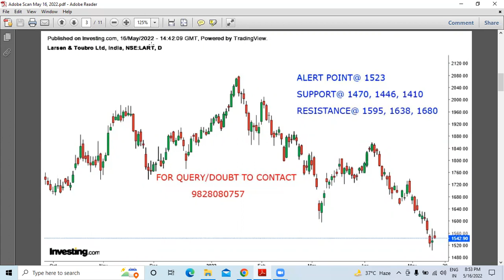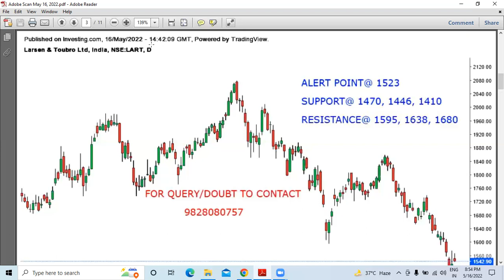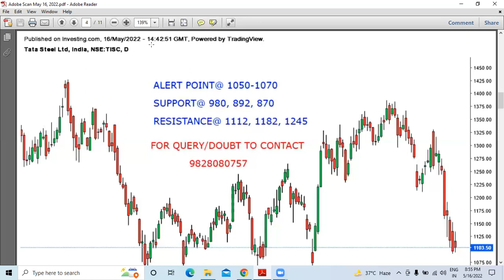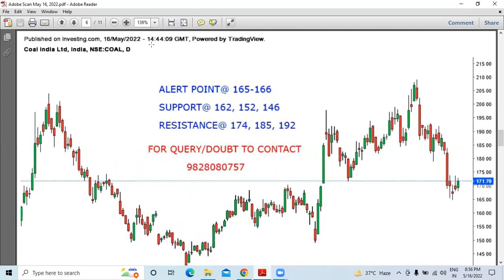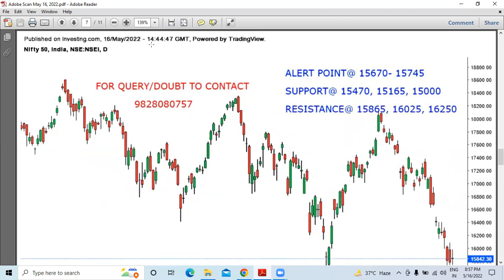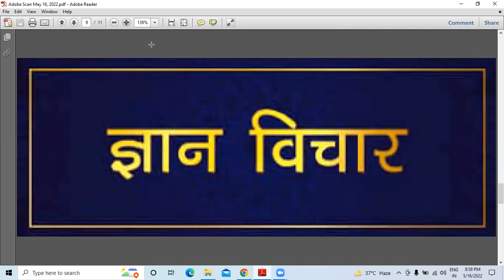THIS WEEK [ 16-5-22] NIFTY, BANK NIFTY, STOCKS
L& T
TATA STEEL
BHARTI AIRTEL
COAL INDIA
NIFTY
BANK NIFTY